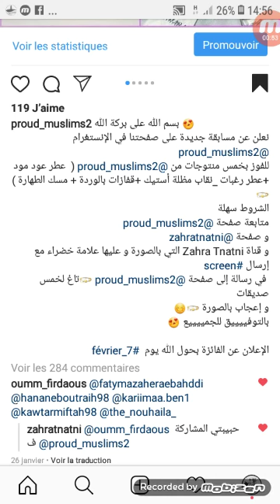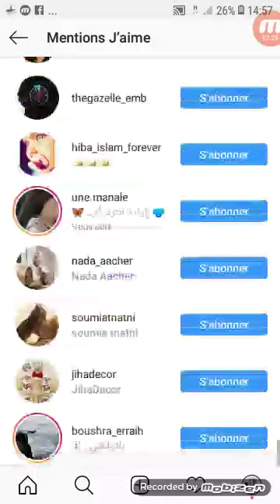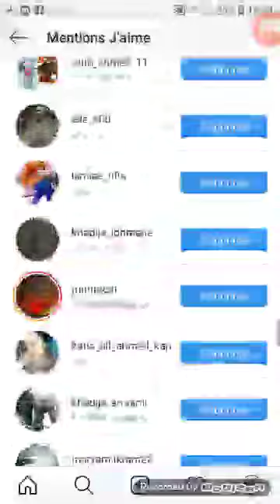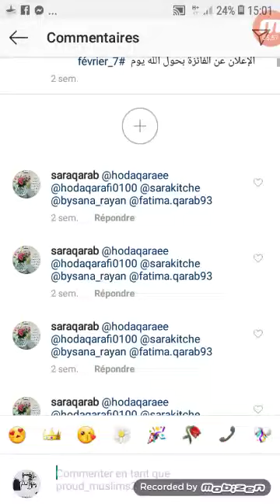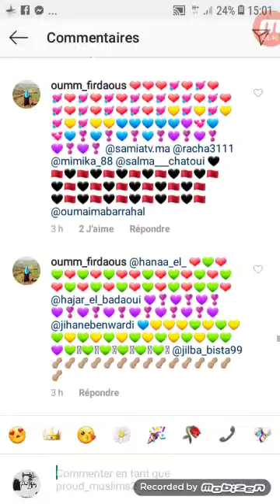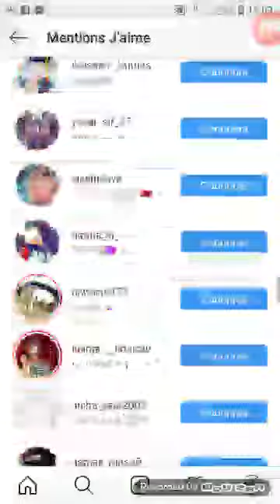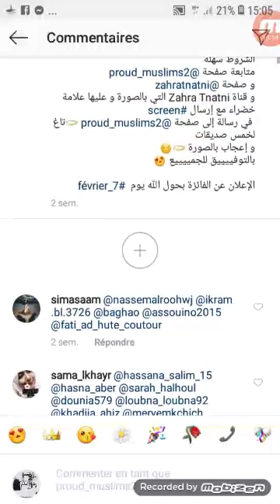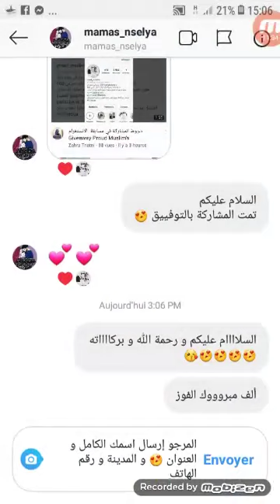السحب عن الفائزة بمسابقة Proud Muslim's مع زهرة الطناطني 💎